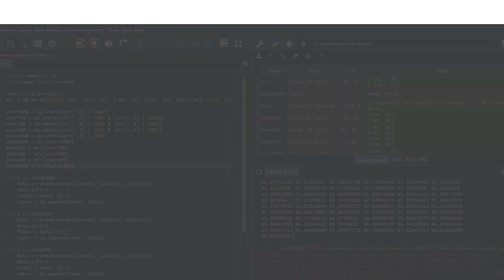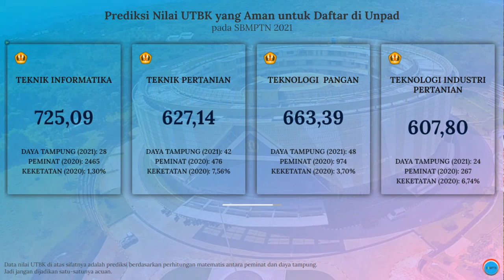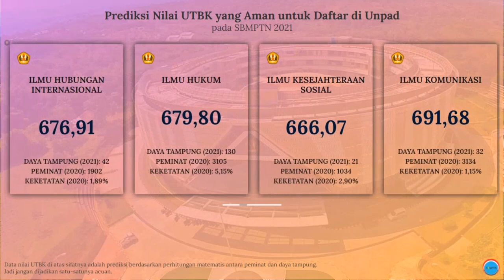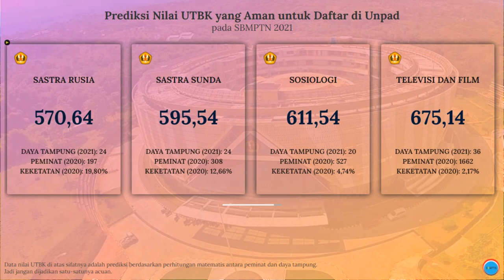Nilai UTBK yang Aman untuk Daftar SBMPTN Unpad 2021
Video di atas adalah info singkat mengenai prediksi nilai UTBK rata-rata di masing-masing jurusan yang ada di Universitas Padjajaran (Unpad) pada SBMPTN 2021.

Semoga info di atas bisa bermanfaat. Khususnya buat kalian yang berminat untuk daftar kuliah di Unpad melalui jalur SBMPTN.